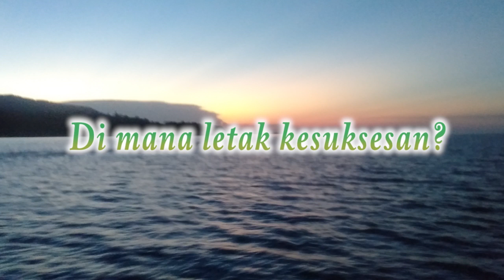Di mana letak kesuksesan (what is the real success)